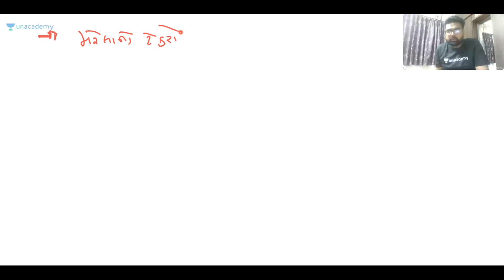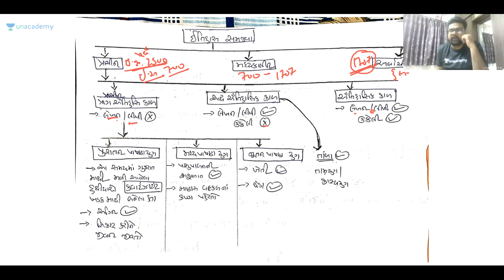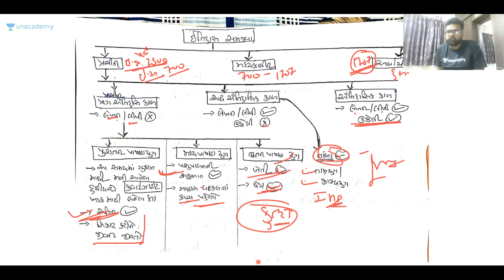Gujarat History | GPSC Prelims/ Mains 2020 / ATDO / Bin Sachivalay | Bhavin Mankad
આ વીડિઓ ભાવિન માંકડ દ્વારા બનવા માં આવે છે. જે તમને બધી જ પરિક્ષા માં કામ આવશે. ઈતિહાસ શું છે? કયા થી મળે છે? બધું જ મસ્ત સમજવા માં આવશે... આ વીડિઓ તમને આવનારી બધી જ પરીક્ષા માં ખુબ ખુબ ખુબ જ ઉપયોગી બનશે.